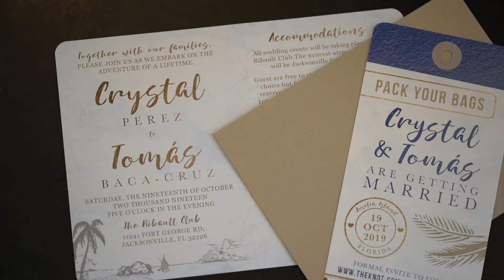Jacksonville Beach Outdoor Wedding // Ribault Club Wedding // Fort George Island Wedding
Crystal and Tomas chose such a beautiful location for their wedding celebration.  Although the couple grew up in Arizona, they spent some time living in Jacksonville.  That is what led them to choose this beautiful location in Fort George Island National Park.  I had never been to this area of Jacksonville Beach, with it’s marshes, inland waterways and pristine shoreline, it has so much to offer.  The Ribault Club is located deep in the park, and is a historic house.  It is a top notch wedding venue, with ample room to serve the needs of the entire day and able to host a large wedding party.

I was so excited to be able to fly my drone and get some stunning aerial shots of the landscape and the venue.  It was a bit hit-and-miss, as there was a tropical storm moving through the area on the day of the wedding!  My little Mavic Air did quite well fighting the winds, which is great because those shots do add a little bit of Wow factor to the films.  The storm almost caused the ceremony to be moved inside, but with a bit of luck, the weather cleared and we were able to have the ceremony under the big oak tree as planned.  Yay!!  We were also blessed to be able to get some stunning bride and groom photo session footage at sunset.  And we were able to party all night outside under the tent and it was SO MUCH FUN!!!

All in all, this wedding had so much to offer to create these films.   The family and friends all were looking so fantastic, and exhibiting so much love and happiness to be a part of Crystal and Tomas’ big day.  All of the children in attendance, who are so loved by the bride and groom, added such a spark of joy and innocence.   The details, which the couple spent so much time planning and creating, were perfect.  Add this all in with the natural beauty of the venue and its surroundings - and WOW!!  I am so honored to be the one they selected to document their special day.  I hope you enjoy the films!

Here is the list Vendors that made the day so great!